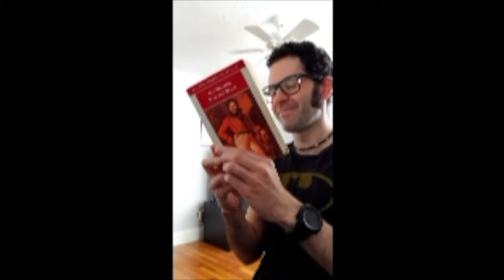FT Beverly Team says Hello 2.0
FT Beverly Team says Hello to their awesome clients